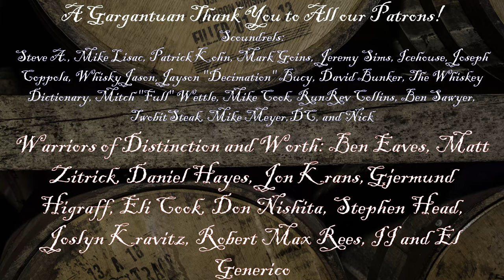Jack Daniel's Master Distiller No. 5 "Frank Bobo" Whiskey Review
Let's start this year off with the right kind of review for this channel, of a not-great whiskey produced by a major distiller that doesn't do justice to it's namesake. But we aren't cynical or anything. Welcome to the Rotgut Review, everybody!